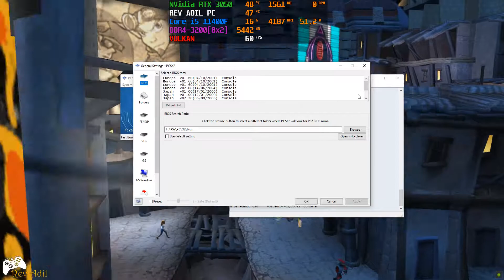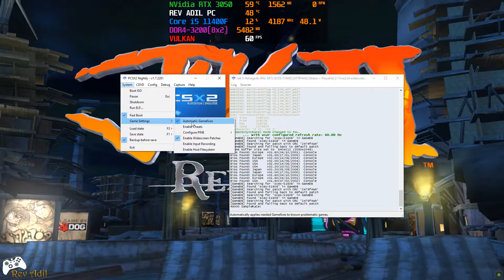Jak II Renegade PC Gameplay | PCSX2 | VULKAN | Full Playable | PS2 Emulator | 2k60FPS | 2022 Latest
How to play Jak 2 HD on PC | PCSX2 Emulator | 100% Playable | Best Settings | 2022 Latest | Performance Test | Tutorial / Easy Guide
Jak and Daxter 2 PS2 (video game) | Vulkan | 2k 1080p 60FPS | Playstation 2 Emulator Gameplay

0. Intro + Settings 00:00
1. Jak II PC Gameplay 01:13
2. Jak II Segment 06:11

Rev Adil - My Specs:
MOBO: GIGABYTE H510M-H.
RAM: 2x8GB DDR4-3200 MHz.
SSD: M2 NVMe XPG 1tb.
GPU: NVIDIA GeForce RTX 3050, 8GB GDDR6, ForceWare 512.95
OS: Windows 10 Pro, 64-bit.
Recording: NVidia GeForce Experience.
Monitoring: MSI Afterburner.

Jak II,
Jak II pc,
Jak II ps2 on pc,
Jak II ps3,
Jak II emulator,
Jak II pcsx2,
Jak II on pc,
pcsx2 emulator on pc,
pcsx2 emulator pc,
pcsx2 emulator pc download,
pcsx2 emulator update,
pcsx2 emulator vulkan,
pcsx2 emulator 2021,
pcsx2 emulator 2022,
pcsx2 2022,
pcsx2 latest 2022,
pcsx2 custom,
pcsx2 emulator gameplay,
pcsx2 emulator games download,
pcsx2 emulator games list,
pcsx2 emulator lag fix,
pcsx2 emulator latest version download,
pcsx2 emulator minimum requirements,
pcsx2 emulator god of war,
ps2 emulator gtx 1050,
ps2 emulator how to use,
ps2 emulator installation guide,
ps2 emulator install,
pcsx2 emulator iso,
pcsx2 emulator wwe,
pcsx2 emulator youtube,
pcsx2 - playstation 2 emulator,
pcsx2 emulator 4k,
pcsx2 nightly release,
pcsx2 nightly,
pcsx2 vulkan,
pcsx2 widescreen,
pcsx2 widescreen patch,
pcsx2 widescreen patches,
pcsx2 1.7.0,
ps2 emulator 60fps,
pcsx2 emulator 60fps,
pcsx2 1.4.0,
pcsx2 1.2.1,
pcsx2 1.0.0,
pcsx2 1.7dev,
pcsx2 1.7dev performance update,
pcsx2 1.6 0 best settings,
pcsx2 1.6.0,
vulkan vs opengl,
pcsx2 4k settings,
pcsx2 4k,
pcsx2 2k,
aethersx2 performance tips,
aethersx2,
pcsx2 1080p,
pcxs2 god of war,
pcsx2 patch,
pcsx2 rtx 3050,
pcsx2 rtx 3070,
pcsx2 rtx 3060,
pcsx2 gtx 1650,
pcsx2 gtx 1650 super,
pcsx2 gtx 1660 ti,
pcsx2 gtx 1660 super,
pcsx2 gtx 1060,
pcsx2 rx570,
pcsx2 rx580,
pcsx2 rx5500xt,
pcsx2 rx5600xt,
ratchet & clank pcsx2,
ps2 emulator god of war 2,
tekken tag tournament pc,
tekken 4 ps2 on pc,
pcsx2 persona 4,
black gameplay on pc,
black ps2 on pc,
pcsx2 black,
sonic unleashed pcsx2,
pcxs2 ps2 emulator,
pcsx2 killzone,
pcsx2 mgs3,
burnout 3 pcsx2,
burnout dominator pcsx2,
burnout revenge pcsx2,
mgs2 pcsx2,
mgs3 pcsx2,
crash bandicoot the wrath of cortex pcsx2,
tony hawks downhill jam pcsx2,
red dead revolver pcsx2,
MotorStorm Arctic Edge pcsx2,
Virtua Fighter 4 pcsx2,
50 Cent Bulletproof pcsx2,
Destroy All Humans 2 pcsx2,
ps2 emulator roms,
ps2 emulator setup,
pcsx2 emulator system requirements,
ps2 emulator setup guide,
pcsx2 sly cooper 1,
ps2 emulator windows 10,
pcsx2 gran turismo 4,
pcsx2 gran turismo 3,
pcsx2 4k gameplay,
ps2 emulation on android,
ps2 emulation,
pcsx2 4k 60fps,
aether sx2,
pcsx2 64-bit,
pcsx2 64bit,
damonps2,
damon ps2,
damonps2 pro new update,
damonps2 pro,
pcsx2 full setup guide,
pcsx2 4k games,
pcsx2 5k,
pcsx2 60fps,
pcsx2 download,
pcsx2 controller configuration,
pcsx2 bios,
pcsx2 configuration,
pcsx2 god of war,
pcsx2 god of war 2 settings,
pcsx2 settings,
playstation 2,
playstation vita,
playstation 3,
playstation 4,
ps3 emulator,
ps2 emulator,
psp emulator,